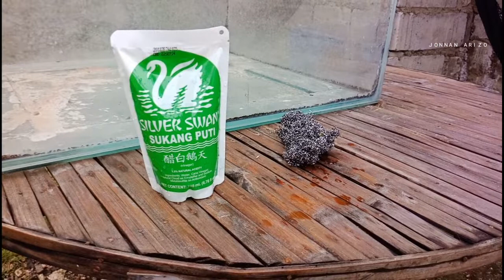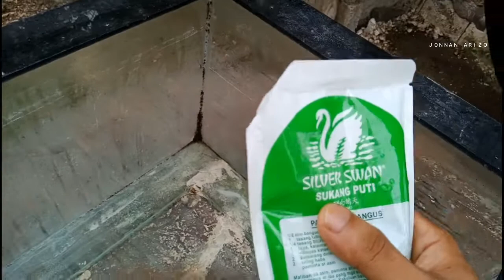How to clean Aquarium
simple tips and ideas